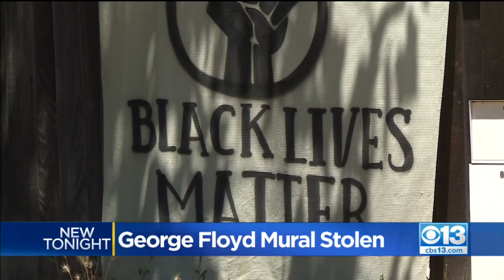George Floyd Mural Taken From Community Fence In Davis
Virgine Bock says a portrait of George Floyd was stolen from a community fence in Davis.